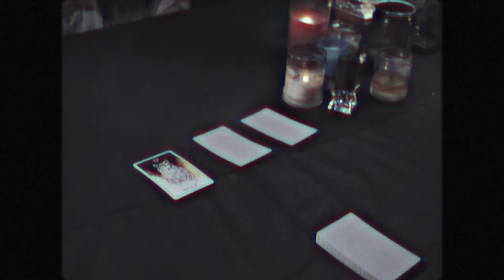K-State 48 | Russell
Wildcat Watch video production operates as a Department Student Organization under the guidance of K-State's Division of Communications and Marketing.